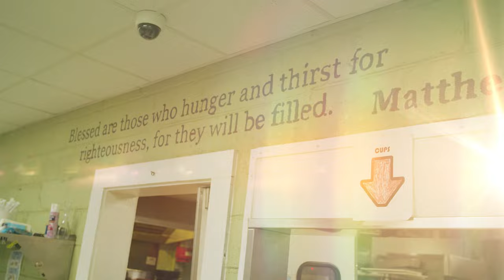Scott Foster | Wesley Mortgage Community Hero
Honored at the Titans vs Falcons game as the Wesley Mortgage Community Hero, Scott Foster established the largest homeless shelter in Rutherford County, The Journey Home. This shelter serves on average of 500 meals a week, as well as providing housing, clothing, and professional services to get those in need back on their feet.